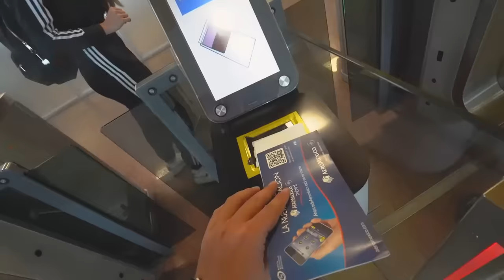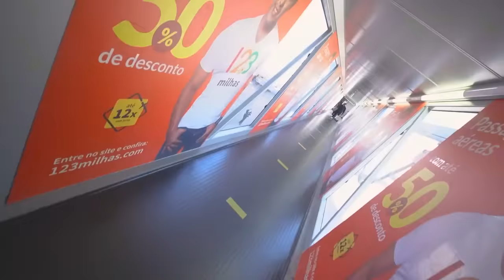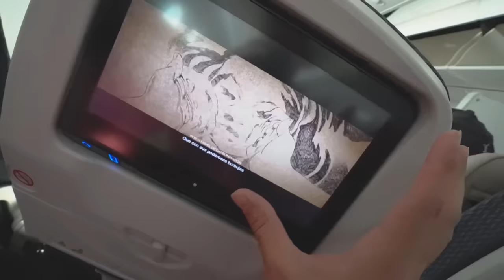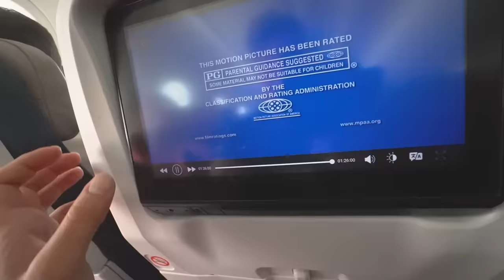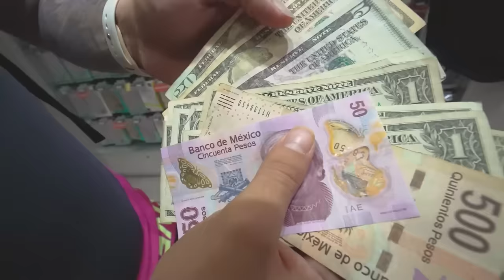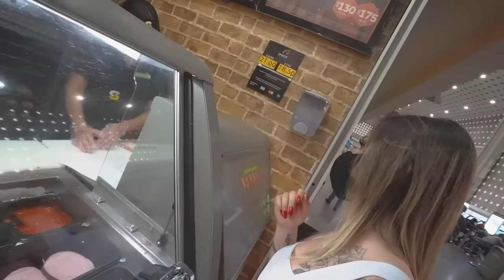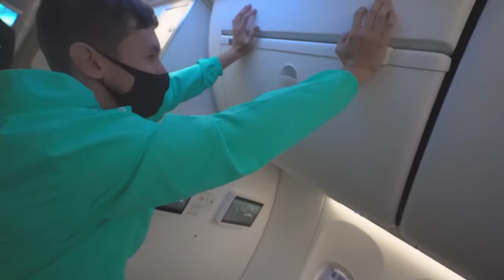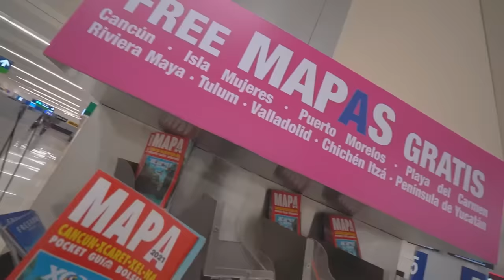DE FERIAS COM MINHA EX - Cheguei em Cancún!! 😍 ( part 2 Cancún )